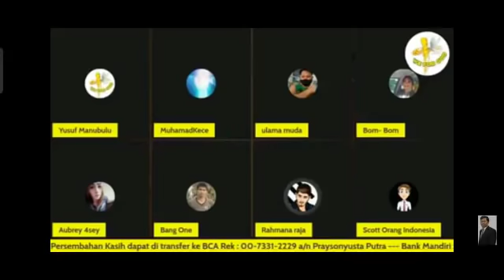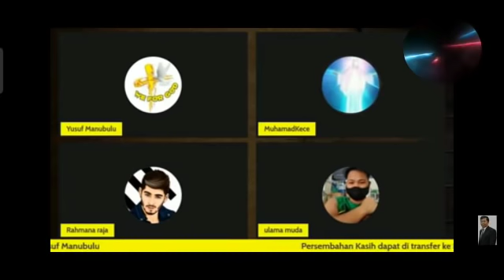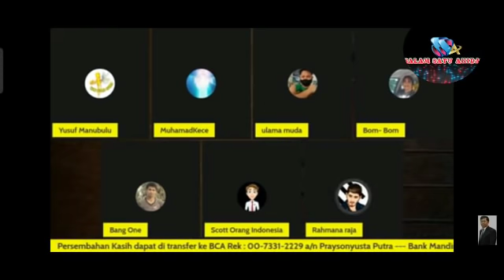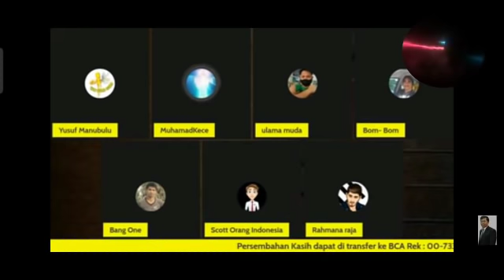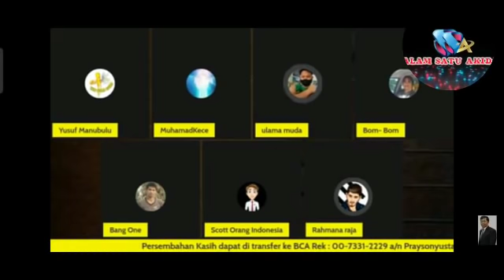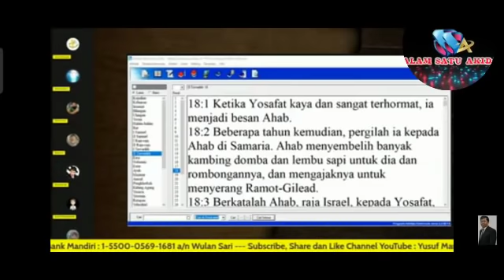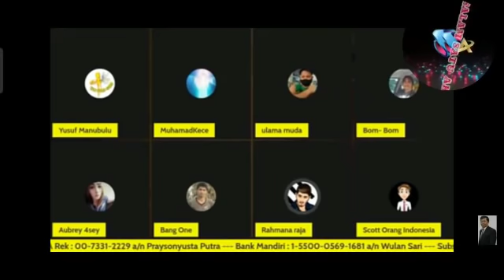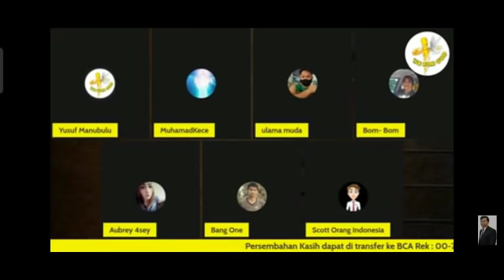kecerdasan rahmana raja berhasil mengarungi ym & kc